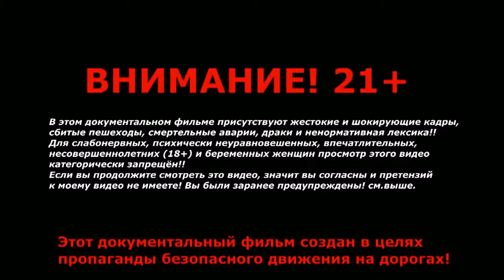Супер прикол с русской дороги. Дураков везде хватает ))